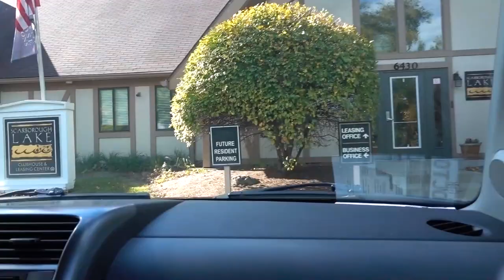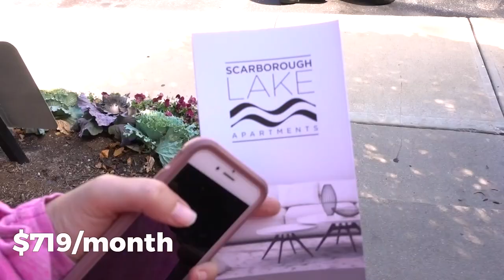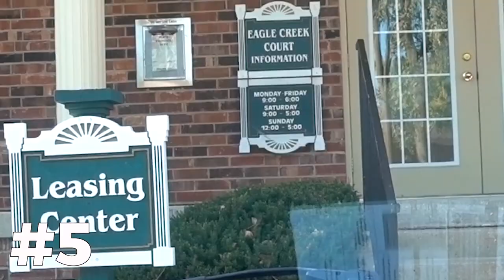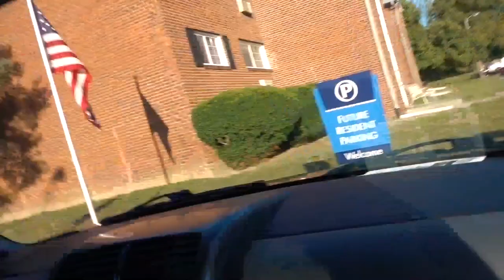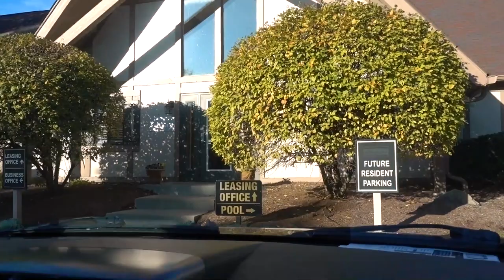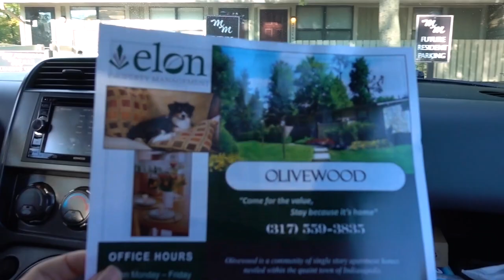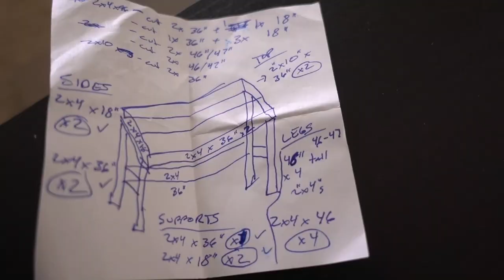Is it possible to find a SHORT TERM apartment UNDER $700 in Indianapolis?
Finding Home Episode #8 | We moved across country to a new state and a new city. We wanted to rent for 3 months as we still explore the surrounding neighborhoods of Indianapolis to decide where we want to buy our first home.

In this episode we explore many different apartment complexes to find the most affordable one that was available now and would allow a 3 month lease.

This proved to be a harder task than we thought. If you want to see the one we ended up at, you can jump to 16:13

The other apartment we visited include 1. Westbury Court 2. Scarborough 3. Spinnaker 4. Astoria 5. Eagle Creek Court 6. Sebring Court 7. Bavarian Village 8. Braeburn Village 9. Olivewood 10. English Village 11. Country Club Apartments 13. Pebble Point 15. The Wylde 16. Maribu Mills

In almost 7 years of marriage, we’ve traveled to all 50 states together and took one year to travel the world to 62 different countries.

Finally, we want to settle down and buy a home so we can start the adoption process as soon as possible!

The house prices in Colorado Springs caused us to broaden our search.

We want to find a home where the mortgage payments are closer to 20% of our take home pay - the recommended amount so you can still save, give, etc. and be completely debt free sooner.

We searched across the United States to find the best place for us to buy a home. In February 2019 we visited our top 2 states and chose Indiana :)

Who LOVES a good deal? ENJOY THESE DEALS:

*50,000 airline miles for qualifying for the Chase Sapphire Preferred credit card (use like a debit card, pay it off each month and enjoy flying for free!)